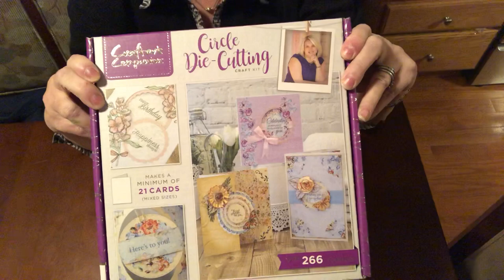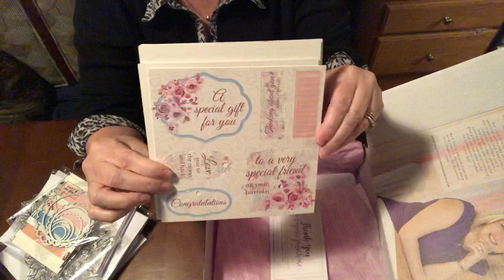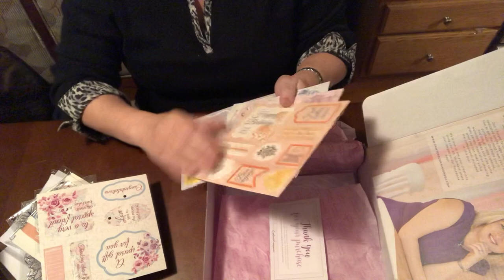What’s going on with Crafters Companion and opening of Box #7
What’s happening with Crafters Companion all info that I know!